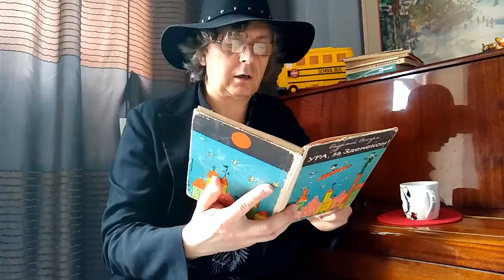Читай Дед - Владислав Метревели - "Ура за Зденеком"